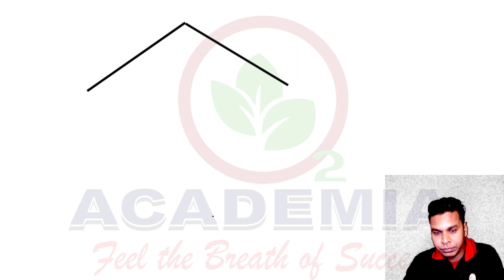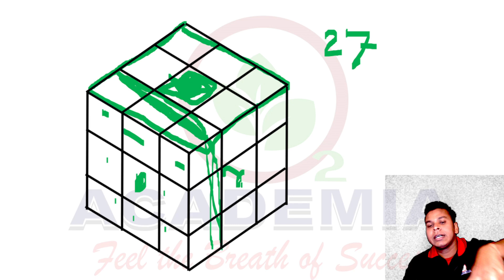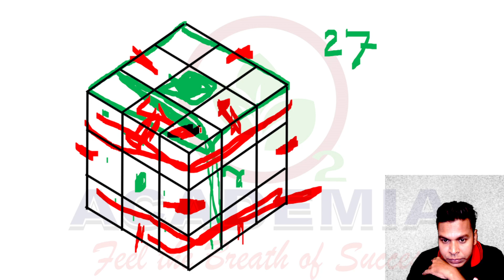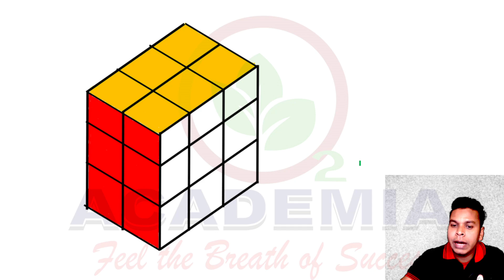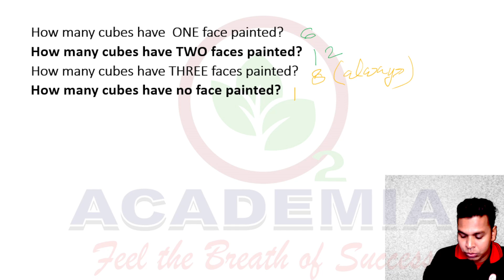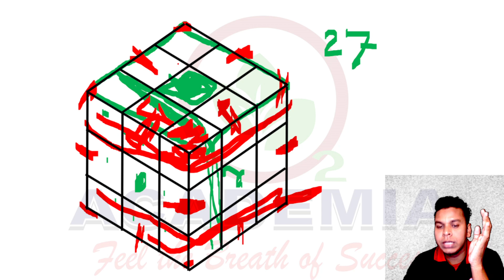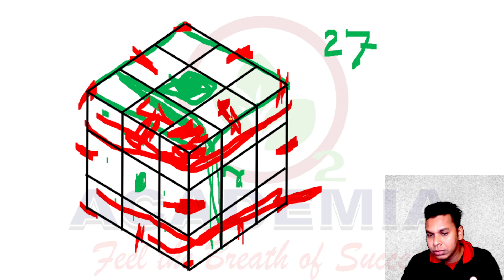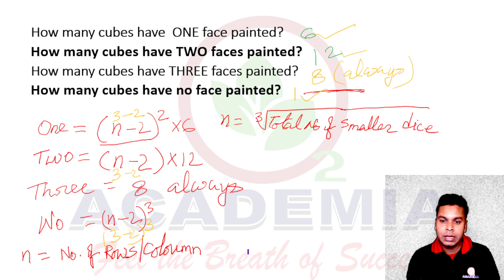Cube short tricks|| cube reasoning tricks || cube reasoning tricks in Bengali || WBCS-2023 || chsl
11) ✔ Our Official Facebook Page link you can join ✔ (Head Office - Dunlop)
12) ✔ Our Official Facebook Page link you can join ✔ (Branch Office - Burdwan)
13) ✔ Our Official Facebook Page link you can join ✔ (Branch Office - Medinipur)
5 Comments

O2 Academia is West Bengal's No. 1 Government Exam Preparation Platform creating to more than 20000 thousand Students from WBP/KP Constable and WBCS & PSC Mescelaionus exam also Staff Selection Commission and School Service Commission in West Bengal. O2 Academia is on a Mission to take Quality Education to the masses by providing Online & offline Classes & Courses for all major Exams in more than 3 regional languages in West Bengal.

Free online classes to prepare for all competitive exams occur daily with a team of experienced teachers. O2 Academia will accompany you in your search for a government job.

* Daily live classes on - Daily Current Affairs, Math, English, Indian Polity, Reasoning, Aptitude, General Science, History, Geography, and Economics in Bengali for All Exams.

 *Everyday "The Hindu"  important article Analysis.

 * Guidance from Best Subject Matter Experts.

 * Classes in both Bengali & English Medium.